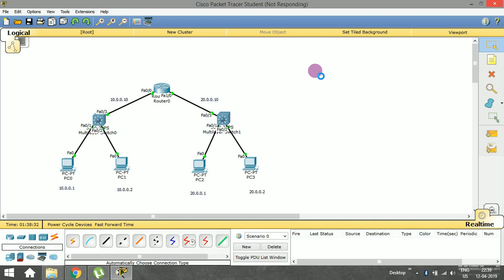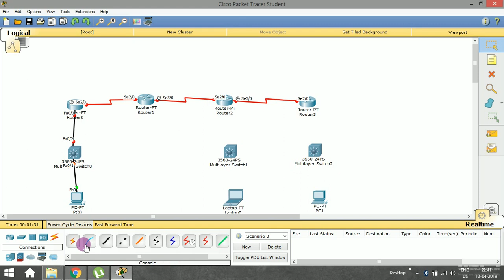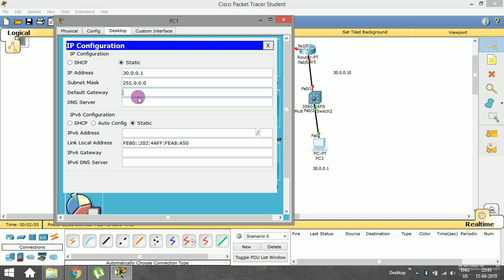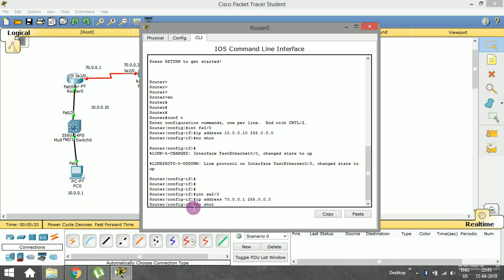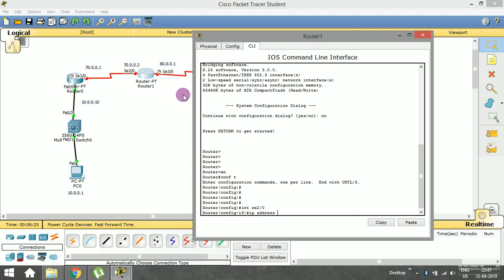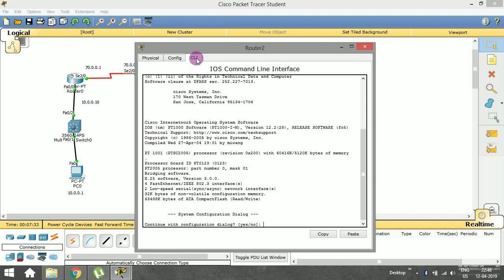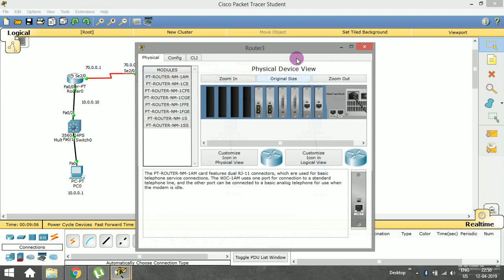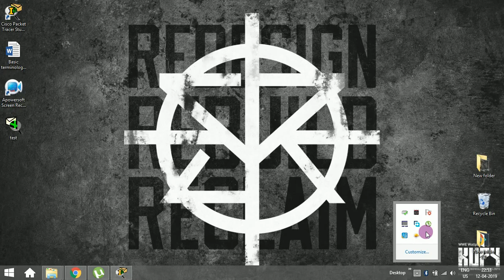Configuring routers using Command Line CLI (PART-2) || Cisco Packet Tracer tutorial for beginners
In this session, we have successfully configured routers using command line Index(CLI). Router rip implementation from CLI is also discussed.